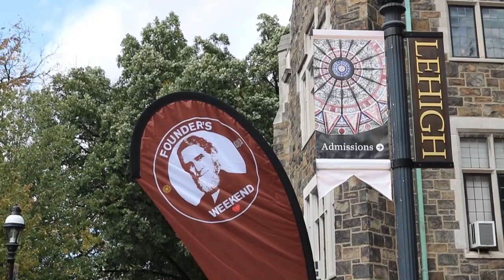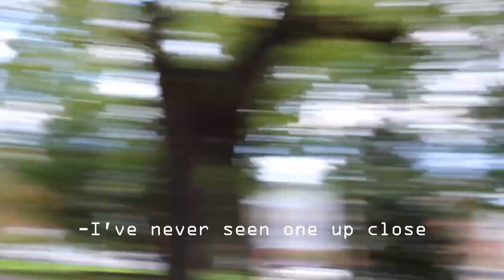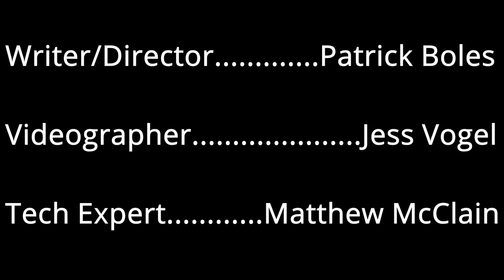The Wildlife of Lehigh (with Alexander Carmadillo)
Renowned explorer and wildlife expert Alexander Carmadillo embarks on a quest to find an elusive furry predator on Lehigh's campus.

Produced by Mountain Hawk Film Productions

Interested in helping us make MHTV? Come join us at mountainhawkfilms.com
Want to perform on the show?